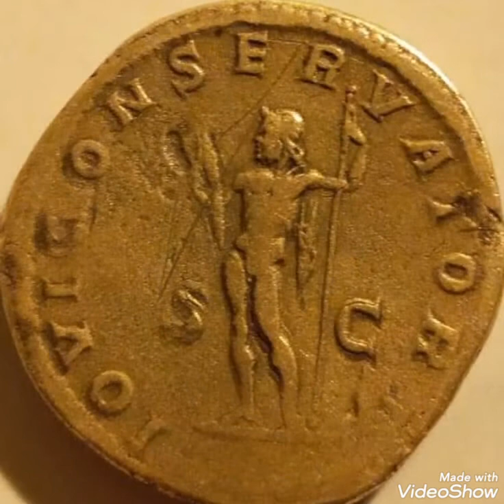Rare coin value worth money Numismatic